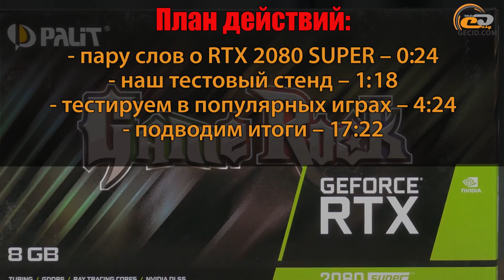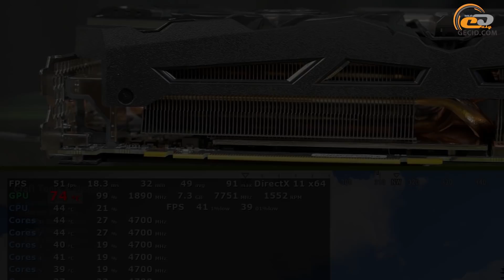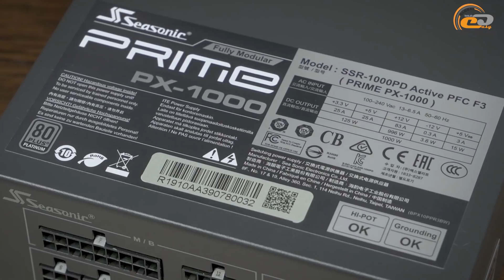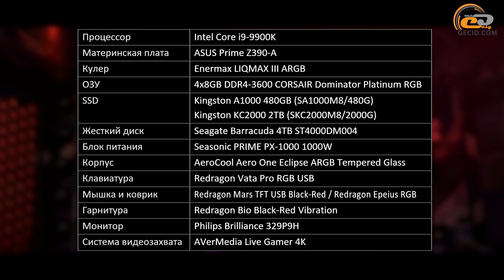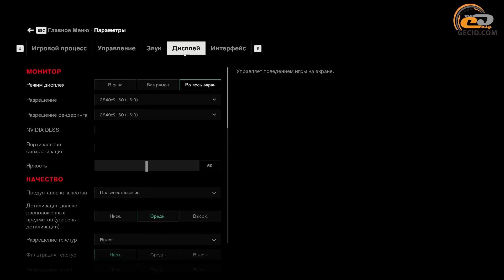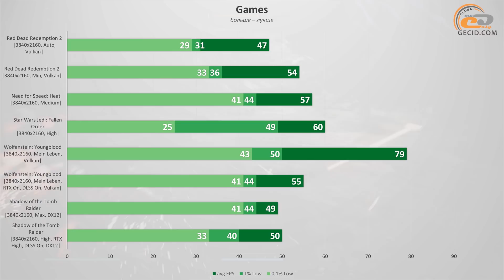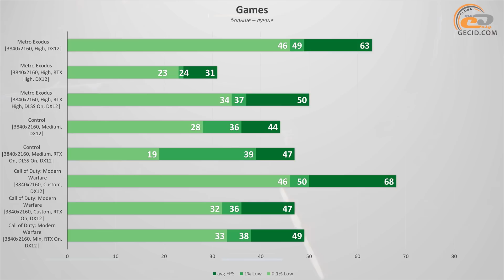GeForce RTX 2080 Super в 22 актуальных играх при 4K UHD: Уже хорошо или все еще не очень?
В прошлый раз мы убедились, что RTX 2070 SUPER не всегда хватает для комфортного запуска игр в 4K на высоких настройках. А если хочется еще и рейтрейсингом побаловаться, то тем более. Теперь, господа присяжные заседатели, на ваш справедливый суд выносится аналогичный тест 2080 SUPER.

Купить комплектующие из видео можно в:
- Palit GeForce RTX 2080 SUPER GR

Также рекомендуем посмотреть:
- GeForce RTX 2080 SUPER: сравнение с RTX 2080 Ti, RTX 2080 и RX 5700 XT в FHD, QHD и 4K UHD
- Ryzen 7 3700X и MSI GeForce RTX 2080 SUPER в сборке за 5000$ за вычетом кресла!

МЕНЮ:
0:01 Вступление
0:24 О NVIDIA GeForce RTX 2080 Super
1:18 О тестовом стенде
4:24 Пару слов о процессе тестирования
4:39 World of Tanks
4:57 ARK: Survival Evolved
5:25 Rust
5:49 Tom Clancy's Rainbow Six: Siege
6:11 Quake Champions
6:39 PlayerUnknown’s Battlegrounds
7:08 Fortnite: Battle Royale
7:35 Overwatch
7:58 Apex Legends
8:21 The Witcher 3: Wild Hunt
8:48 Assassin’s Creed: Odyssey
9:17 Far Cry: New Dawn
9:41 Tom Clancy’s The Division 2
10:06 Gears 5
10:32 Borderlands 3
11:22 Red Dead Redemption 2
12:04 NFS: Heat
12:31 Star Wars Jedi: Fallen Order
12:52 Wolfenstein: Youngblood
13:36 Shadow of the Tomb Raider
14:23 Metro: Exodus
15:29 Control
16:15 Call of Duty: Modern Warfare
17:22 Итоги

Конфигурация системы:
- Intel Core i9-9900K
- Enermax LIQMAX III ARGB
- ASUS Prime Z390-A
- 4x 8GB DDR4-3600 CORSAIR Dominator Platinum RGB
- Kingston A1000 480GB (SA1000M8/480G)
- Kingston KC2000 2TB (SKC2000M8/2000G)
- Seagate BarraCuda 4TB ST4000DM004
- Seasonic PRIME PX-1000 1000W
- AeroCool Aero One Eclipse ARGB Tempered Glass
- Philips Brilliance 329P9H
- Redragon Bio Black-Red Vibration
- Redragon Vata Pro RGB USB
- Redragon Mars TFT USB Black-Red
- Redragon Epeius RGB